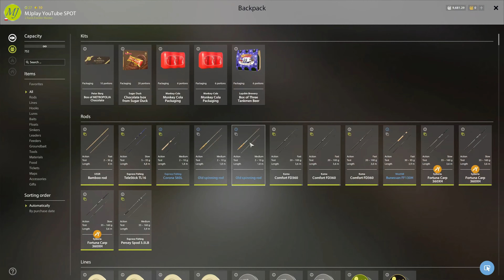Bear Lake carp NO PVA | Russian Fishing 4 rf4 spot #69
Komentujesz i Lajkujesz = POMAGASZ :)